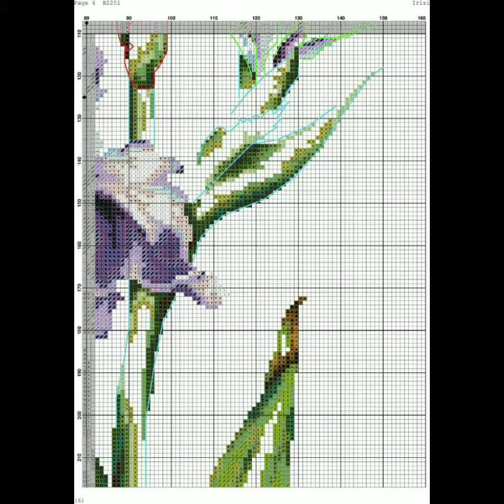Unique crossstitch flower pattern /Punches ideas for crossstitch 2021